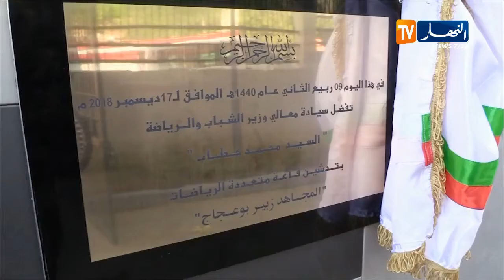وزير الشباب والرياضة يدشن قاعة متعددة الرياضات بالمرادية